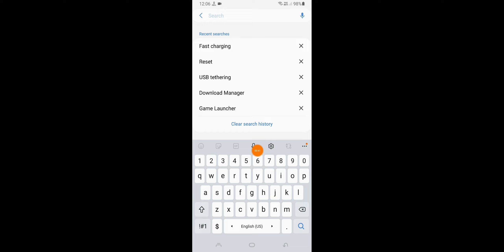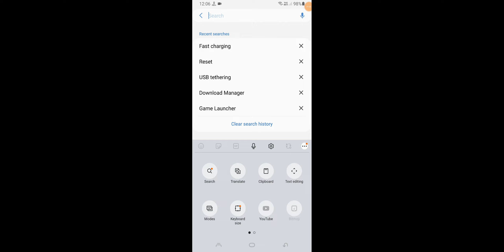Samsung A14 How To Setup Keyboard